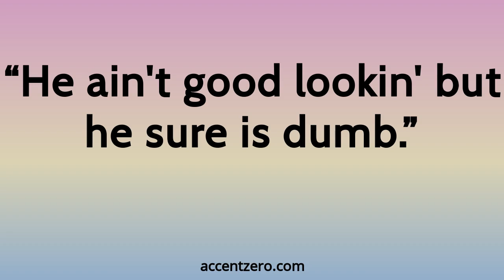Pronounce "He ain't good lookin' but he sure is dumb." - Brazilian accent vs. native U.S.